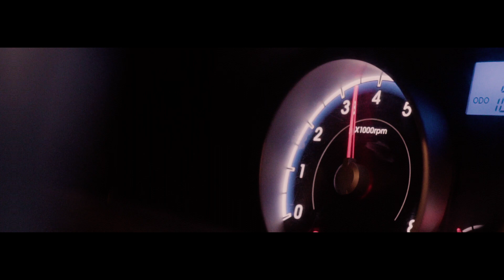LESQUIA X BLOPA - ICE (shot by XIPEN)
Virtual Plugg 2020 ©